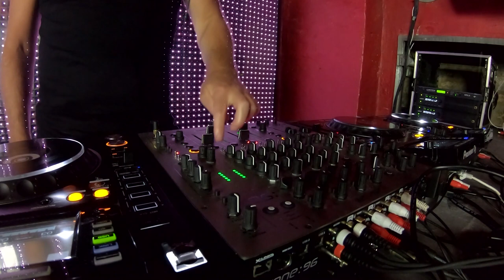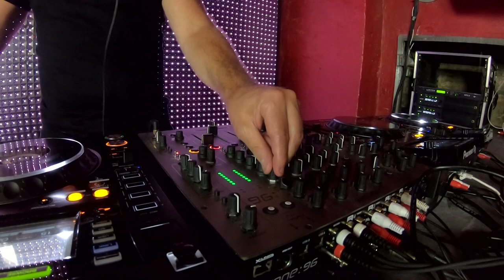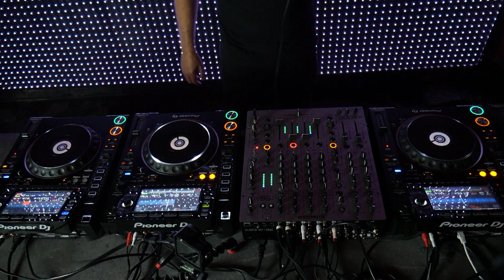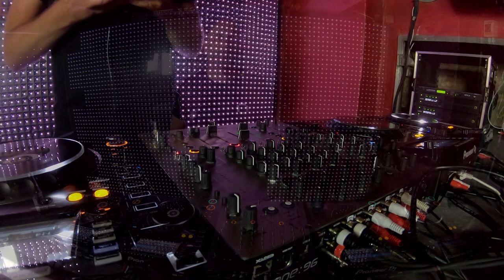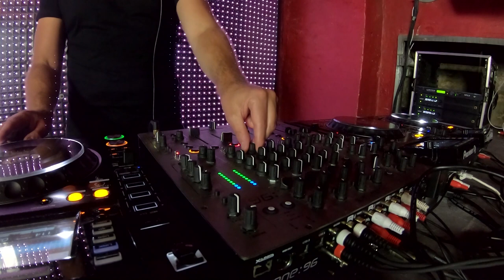Tim Andresen, Culture Box, December 2020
Tim Andresen closes 2020 with a set recorded by Nim Sound in the intimate surroundings of Red Box at Culture Box in Copenhagen, Denmark.